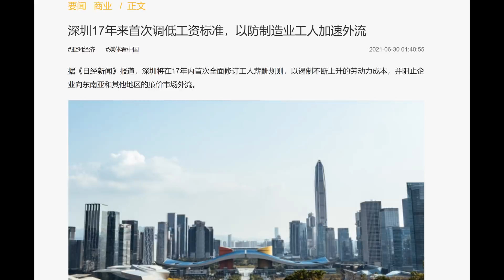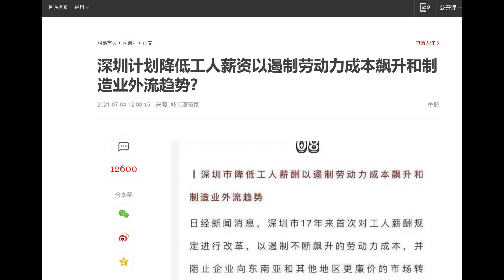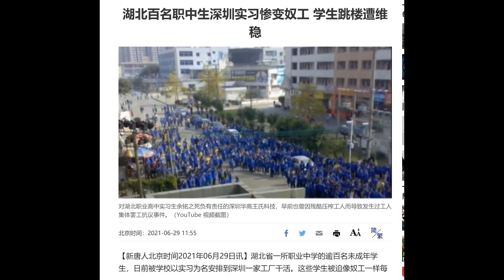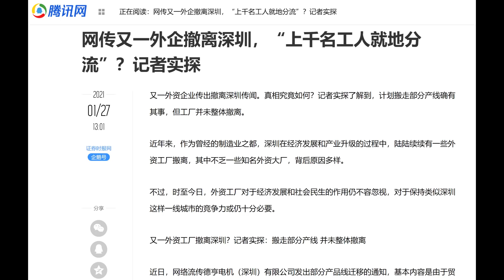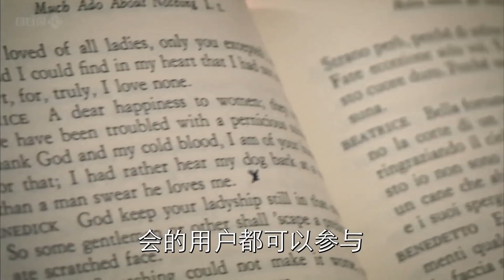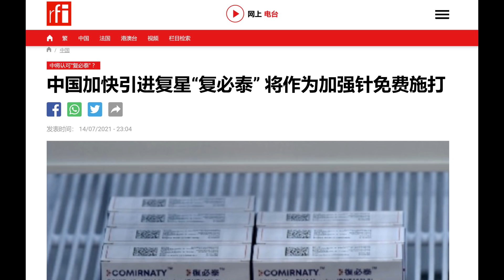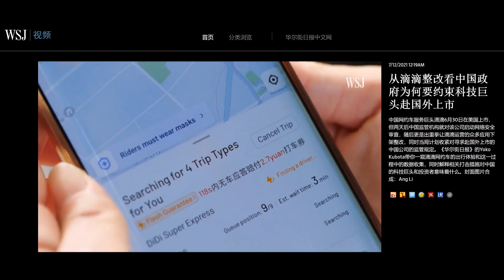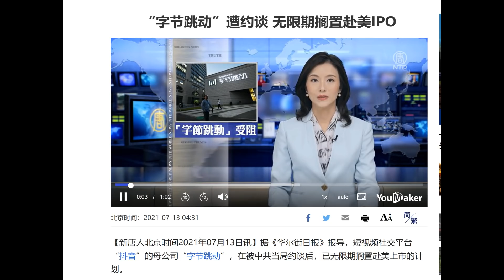财经冷眼：产业链转移再加速！中国大降工人工资挽留外企撤离，韭菜口粮被收缴！中国贴牌辉瑞疫苗作加强针的背后！字节跳动被约谈，习近平为何害怕科技巨头赴美上市？（20210714第579期）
从现在起到7.18日之前加入还能获赠一个价值$29的无线蓝牙耳机一份（黑白两色可选）